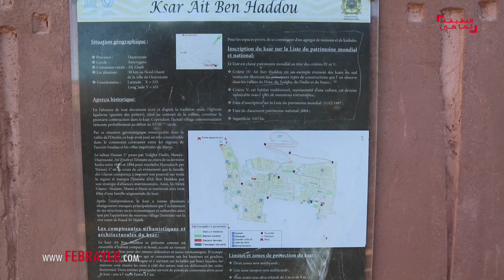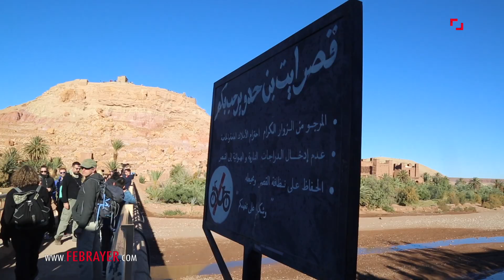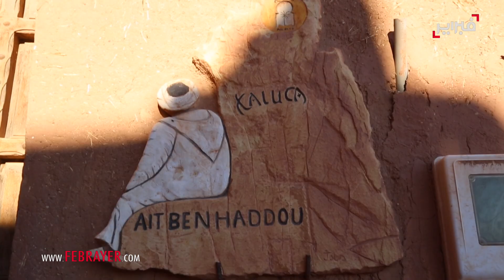فبراير تيفي | قصر "آيت بنحدو" بورزازات .. هنا مر "لورانس العرب" و "كلادياتور"